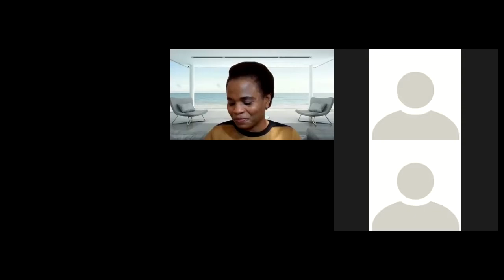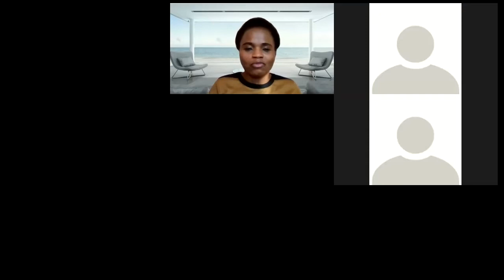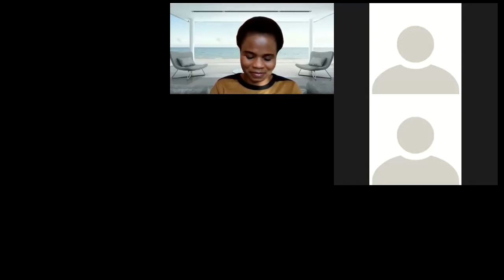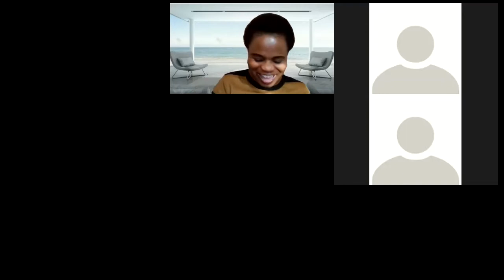Does God change His Mind?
Tuesday Interactive Bible Study with Dr Oludotun
Topic: Does God change?
Can God change
How does this affect our choices in life?
Let’s study together at the feet of Christ